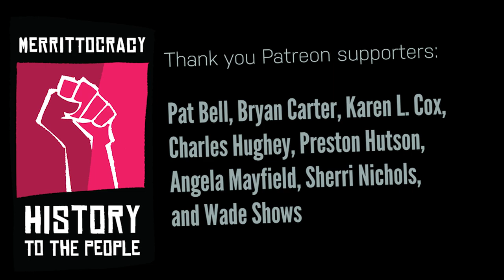Dr. Kevin M. Kruse: The 2020 Election and Beyond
In the final episode of the 2020 Election season, I interview Dr. Kevin Kruse, Professor of History at Princeton University. He talks about what first drew him to history, and how the Civil Rights Movement had fascinated him since childhood. I ask Dr. Kruse about his predictions on what we can expect during this election, and how we can achieve some sort of justice following a Trump Administration. We talk about the importance of a fair and impartial Department of Justice, and Dr. Kruse points out four important political goals that we should focus on in the future. I inquire about improving various parts of both our electoral and educational system, and Dr. Kruse answers in his trademark fashion: brilliantly, succinctly, and passionately. You don’t want to miss this conversation!